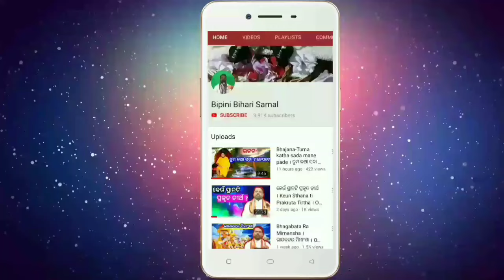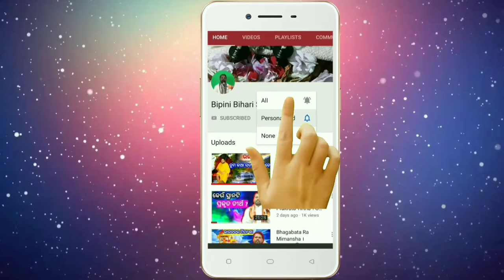୮୪ ଲକ୍ଷ ଯୋନି କଣ ? ଜୀଵ କେଉଁ ଯୋନିରେ ତପସ୍ୟା କରି ମଣିଷ ଜନ୍ମ ପାଇଲା ? @BipiniBihariSamal । Pravachan ।